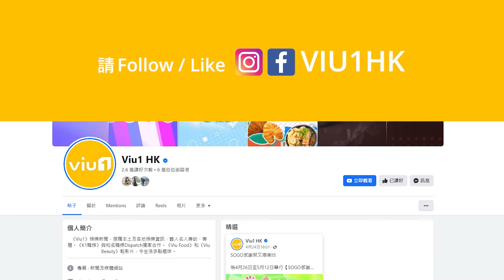🎬電影熱：👩🏻芯駖難忘💔拍分手戲邊行邊喊😭現實寧死忍眼淚🥹陳湛文後樓梯🛝食飯盒感唏噓🍱自認怕老婆🙇🏻李靖筠讚李麗珍親切👩🏻‍🍼像親生媽媽｜Viu1 娛樂專題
由李麗珍、Gladys李靖筠、Peter陳湛文同COLLAR成員Sumling李芯駖主演嘅英皇電影《望月》，喺中秋節上映，透過窩心嘅溫情小品，同大家人月兩團圓。芯駖首次拍電影已經同好戲之人Peter合作，當然獲益良多，雖然未至於「細細個」睇《三夫》，但都尊稱Peter係「性愛大師」，仲分享最難忘係邊行邊喊嘅分手戲，原來要行得自然都唔容易㗎！Peter就自封係「綠帽俠」，喺劇集同電影都要被派帽，不過「綠帽唔怕戴，最緊要除得快」咁話，笑屎人咩！而Gladys同前輩李麗珍演兩母女，唔止零代溝，仲鬼咁好傾添喎！

既然電影以家庭做主題，芯駖同Gladys又羨唔羨慕擁有幸福家庭嘅Peter呢？身為人夫兼人父嘅Peter，現實生活又係咪真係如魚得水呢？睇專訪就一清二楚啦！